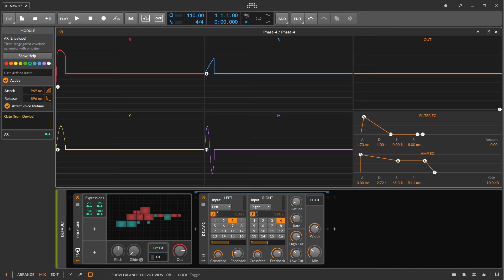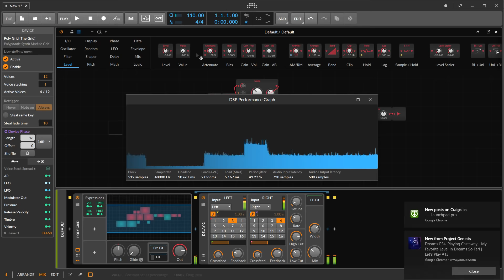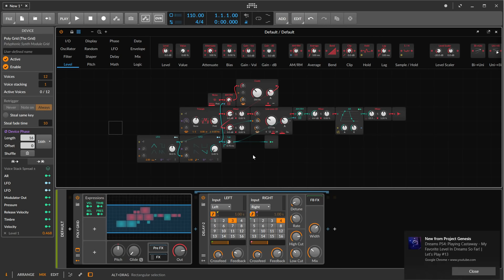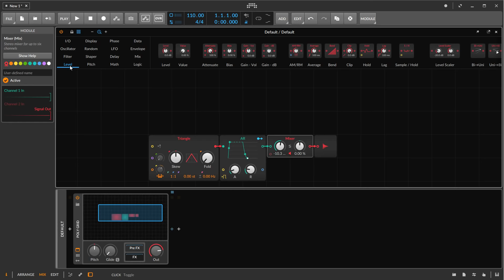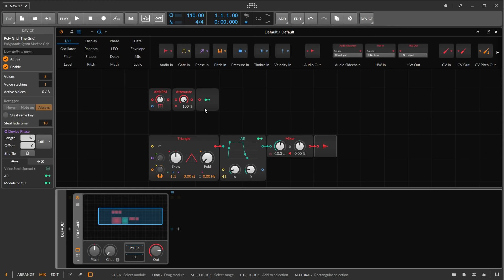Bitwig 3.0 Beta: Grid Tips and Tricks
The Grid in Bitwig 3.0 is a true beast, and like any beast, it can be difficult to tame. In this video I give you some tips on how to think about and use the Grid more effectively.

Audio Digital is your source for reviews, tips and tutorials for the computer based musician and producer.